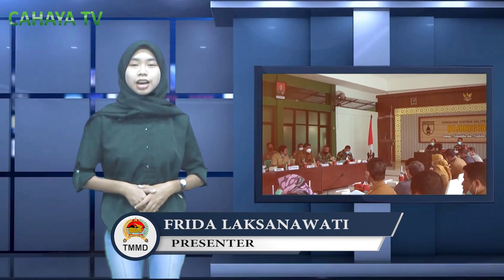Sela Waktu Luang, Satgas Belajar Buat Pancing Ikan Dari Bambu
Di sela waktu luang pelaksanaan program TMMD Ke-110 Kodim 0813 Bojonegoro, anggota satgas gunakan waktunya dengan hal-hal positif, dengan belajar membuat pancing ikan dari bahan bambu.